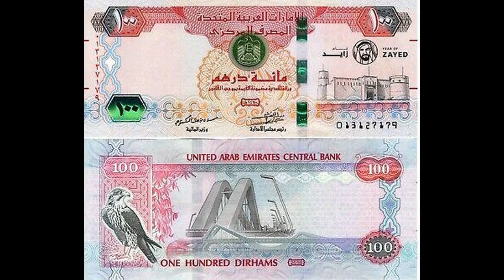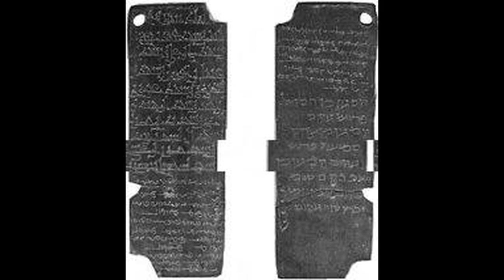Islam in Kerala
As per some studies, the term "Mappila" denotes not a single community but a variety of Malayali Muslims from Kerala of different origins. There had been considerable trade relations between Middle East and Malabar Coast even before the time of Prophet Muhammad. Muslim tombstones with ancient dates, short inscriptions in medieval mosques, and rare Arab coin collections are the major sources of early Muslim presence on the Malabar Coast. The Muslim literacy rate was only 5% in 1931.A large number of Muslims of Kerala found extensive employment in the Persian Gulf countries in the following years. The Muslims in Kerala are now considered as section of Indian Muslims marked by recovery, change, and positive involvement in the modern world. According to the 2011 Census of India, the district-wise distribution of the Muslim population is as shown below: Most of the Muslims of Kerala follow Sunni Islam of Shāfiʿī school of religious law while a large minority follow modern movements that developed within Sunni Islam. Mappilas: The largest community among the Muslims of Kerala. As per some studies , the term "Mappila" denotes not a single community but a variety of Malayali Muslims from north Kerala of different ethnic origins. Muslim periodical literature and newspaper dailies - all in Malayalam - are also extensive and critically read among the Muslims.

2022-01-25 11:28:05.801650